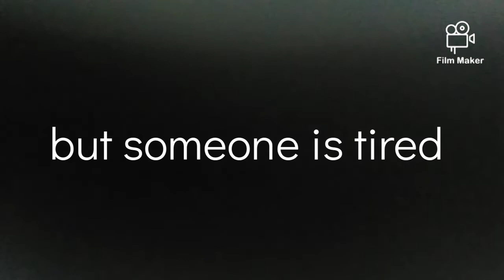SMARTDOG 2 teaser trailer